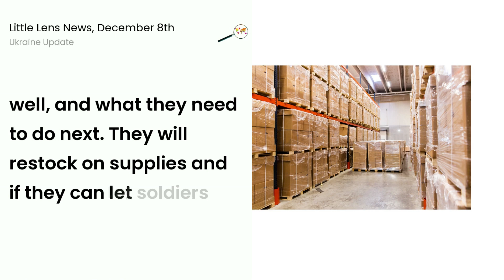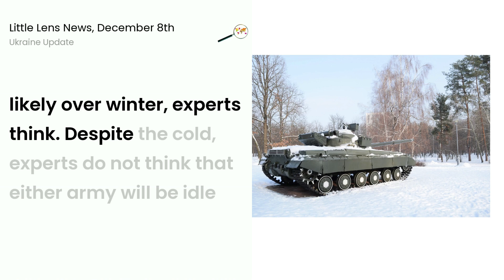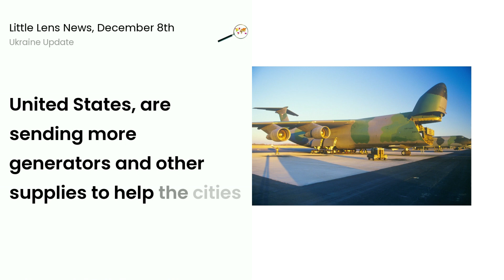New Phase of Ukraine-Russia War As Winter Approaches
Little Lens News: Giving Context, Grammar, and Life lessons to the news kids hear their adults.

Full story at LittleLensNews.com

"With lots of courage and support, Ukraine’s army is continuing to defend its country. Russia invaded Ukraine approximately ten months ago. Both armies have fought through the spring, summer, and fall. Russia did take over four regions, called oblasts, in eastern Ukraine. But the Ukrainian army surprised Russia and the world when they recaptured part of the oblasts in September. However, there is still more to do. So far, neither army has won or lost this war.
Now, winter is settling into Ukraine. The deeply cold weather will change how both armies act. Experts predict that both armies will take this chance to check what has gone well, and what they need to do next. They will restock on supplies and, if they can, let the soldiers rest. The quick capturing and recapturing of territories that happened during the fall is not as likely over the winter, experts think.
Despite the cold, experts do not think that either army will be idle during the winter. The Russian army will likely be building better defenses for the areas that they do control. The Ukrainians, however, will be countering these defenses anyway that they can. Fall is often muddy in eastern Ukraine, which slows down the soldiers and tanks. But in winter, the muddy ground freezes, and makes it easier to drive and walk over.
It is not only the Ukrainian army that is preparing for winter. The Ukrainian people are too. The Russian army damaged several power station in cities that provide electricity and heating to homes. Repairs are underway, but it will take time. The cold and dark winter will likely affect all of Ukraine, not just the armies.
To help as much as possible, Ukraine’s allies, including the United States, are sending more generators and other supplies to help the cities during the wintertime. The people in Ukraine are being very careful with how much electricity they use, to make sure there is some for everyone.
The war is already almost ten months old and will likely not stop soon. But Ukraine’s army and citizens continue to impress everyone with their bravery and determination."